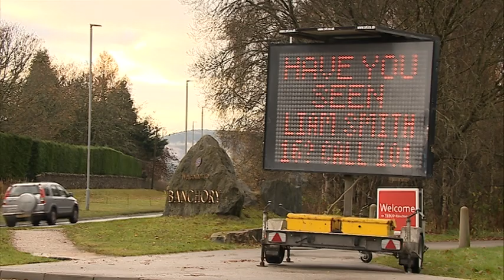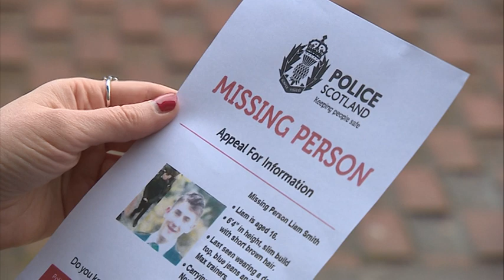Ben Philip - STV News - Liam Smith (2 weeks missing)